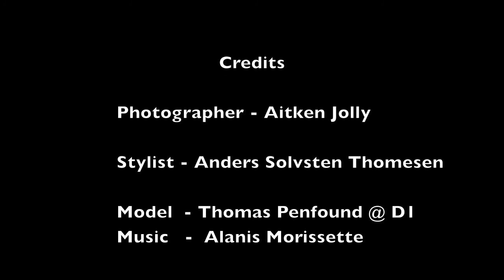Dansk Magazine Issue 25 - Towards Uncharted Territory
I LOVE this editorial is magical the styling is sensation and the attitude that it has entirely unafraid it's fashion magic.